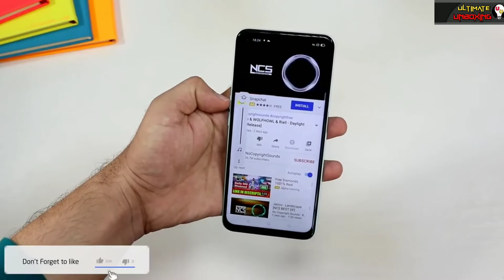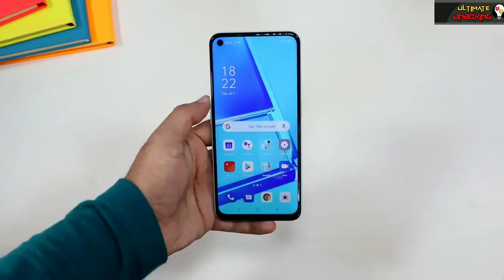Oppo a52 Unboxing and Review in Bangla 😡😡😡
Hi guys Ayan here

Today we talk about Oppo a52 smart phone

Here we get 665quelcom snapdragon processor

Camera - 12mp primary camera or 5mp 2mp 2mp  quad camera set up

Display - 6.5inch display , FHD display with punch hole 60hrz refresh rate

Ram 6/128gb. Prize 16990rs

Battery 5000mah with 18w charge

My recommendation is no for the phone